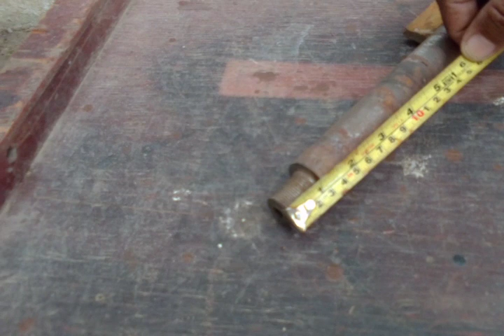Motocarro Islo 175 Conversión de frenos de motocarro a frenos de carro